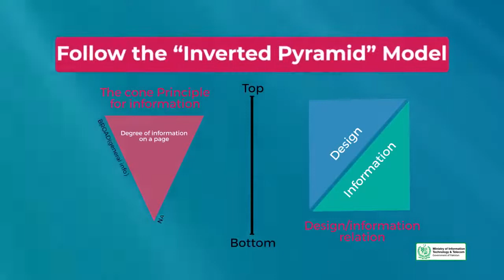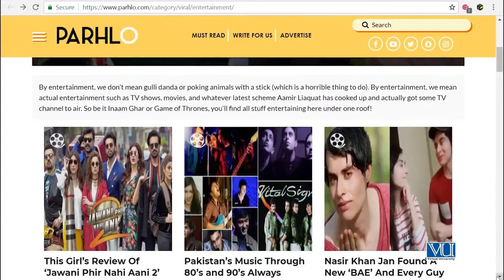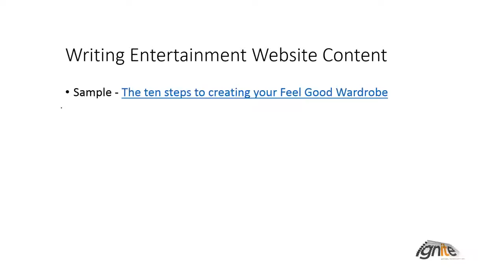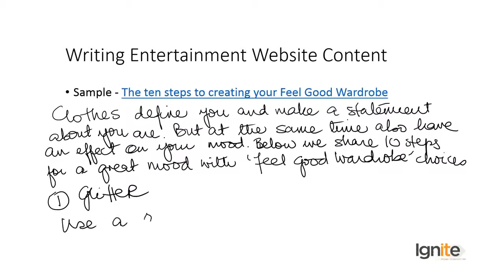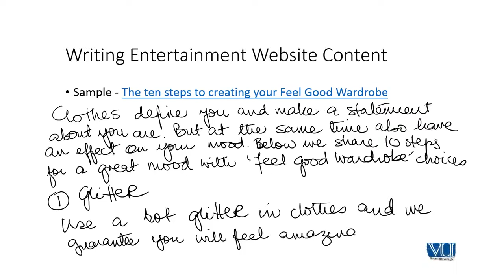Creative Writing in Urdu Hindi Digi Skills | Writing Entertainment Website Content